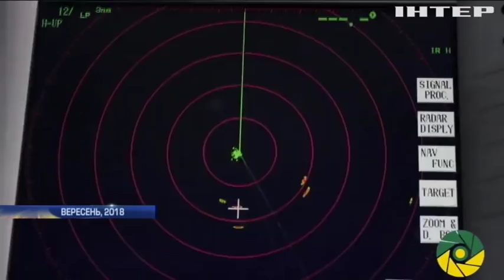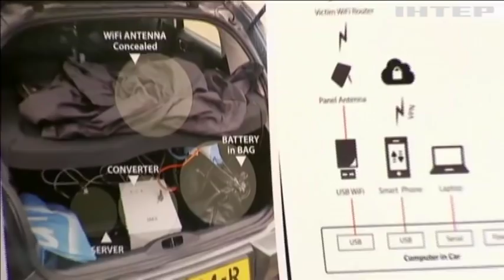Новости 8:00, выпуск за 5 октября 2018 года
Головні події на цю годину:
Збірна ветеранів АТО представить Україну на "Іграх нескорених"; У Бердянську виявили контрабандні цигарки на мільйон гривень; Колишній адвокат розстріляв поліцейських; У Туреччині проведуть референдум про вступ до ЄС; В Зімбабве вирує епідемія холери; У Польщі кортеж президента збив дитину; Байкери Запоріжжя обурені жорстоким поводженням з тваринами; У Сіднеї показали дитинчат сурикатів